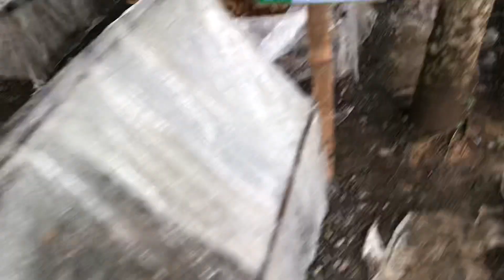How to grow (Volvariella volvacea) Straw Mushroom